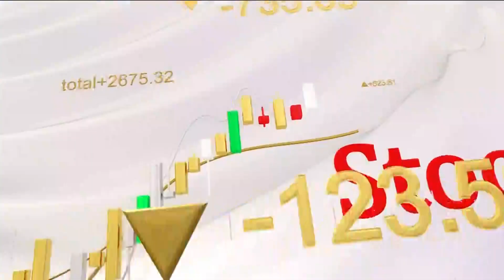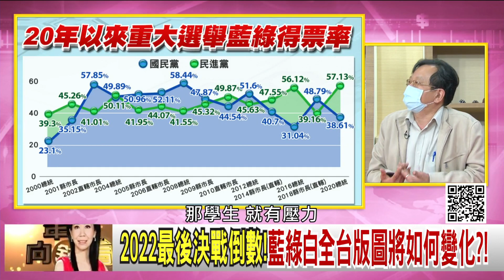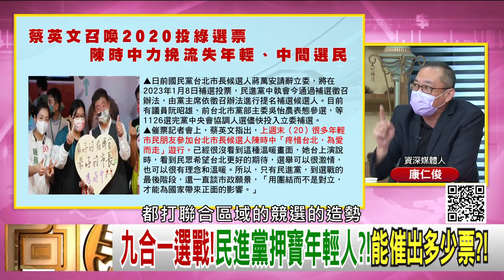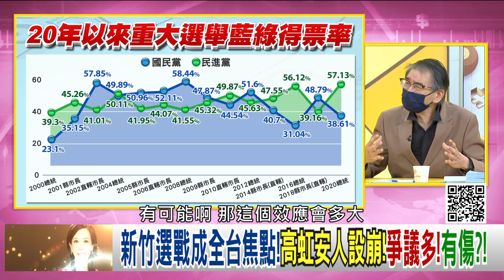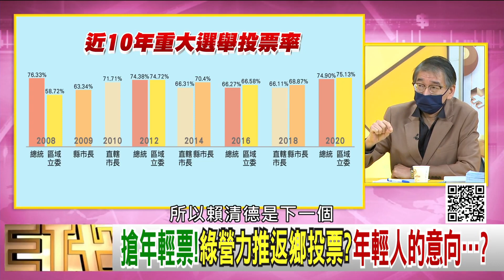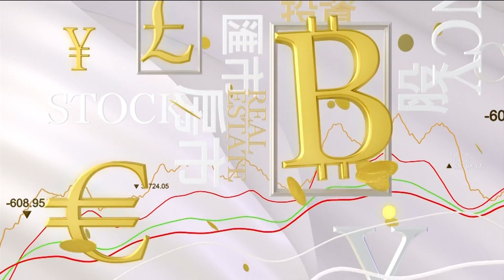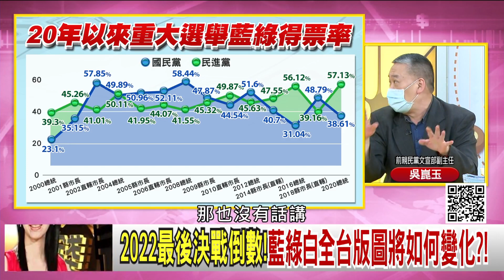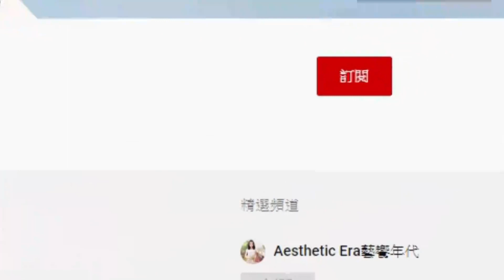《獨！ 2022最後決戰倒數！ 搶年輕票！ 固鐵票！ 催基本盤！ 蔡英文催票…讓我更有力量維持台海和平？！ 放眼2024！ 九合一大選早成總統卡位戰？！》【2022.11.24『年代向錢看』】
新竹棄林保高真？朱立倫不表態度？牽動三腳督選情？！
打戰爭牌!馬英九…票投國民黨兩岸無戰場！真有效？！
2024總統選舉前哨戰？藍綠白催票激鬥北桃竹？！

來賓：尚毅夫、吳崑玉、張益贍、王智盛、康仁俊、黃創夏

最美主持人：陳凝觀
播出時間：壹電視新聞台 CH49  每周一至周五晚間八點到十點
重播時間：年代新聞台   CH50  每周一至周五 (隔日)下午四點到六點

下載【年代電視】APP：
iOS平台：